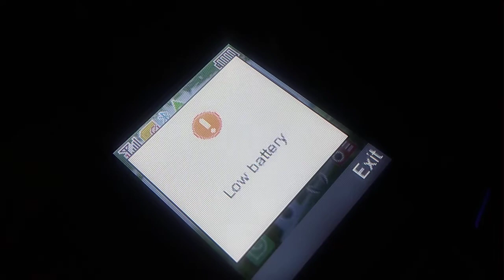samsung gt e1205 clone low battery